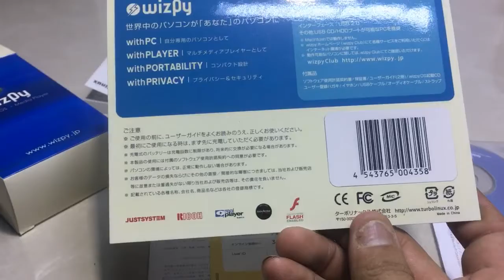Đã Bán Không Biết Máy Gì Luôn $ 300K LH Thanh Hoá 0939396480 ngày 29/3